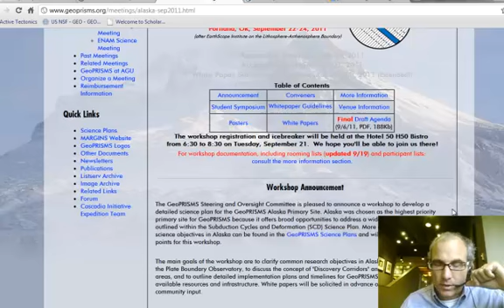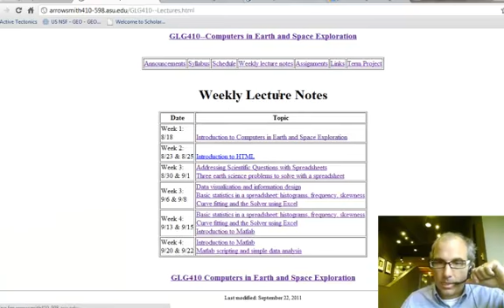Postcard from Portland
Postcard to GLG410 class from GeoP-ES Alaska planning workshop